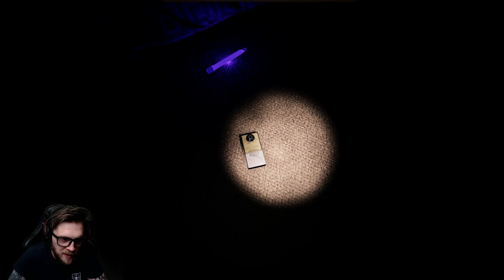Rettegés(ÚJ update)!!! | Phasmophobia(PC) #4